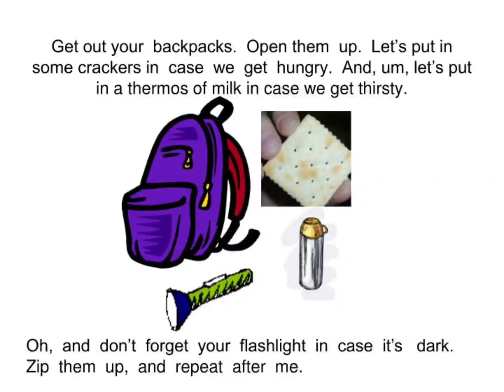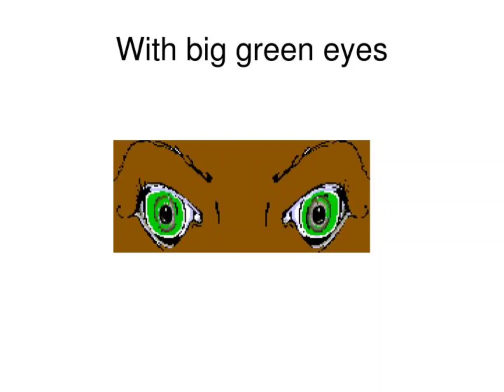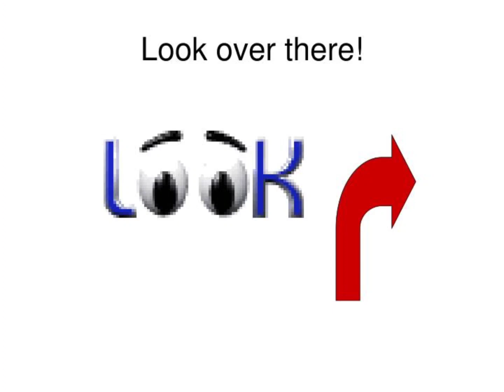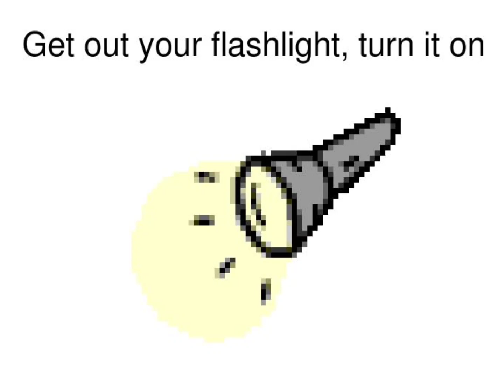The Cool Bear Hunt With Dr. Jean